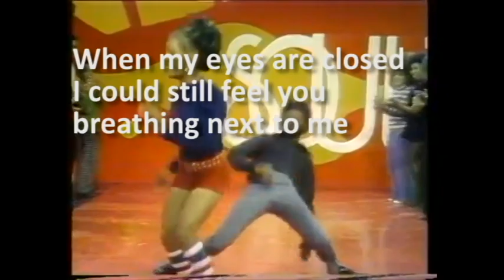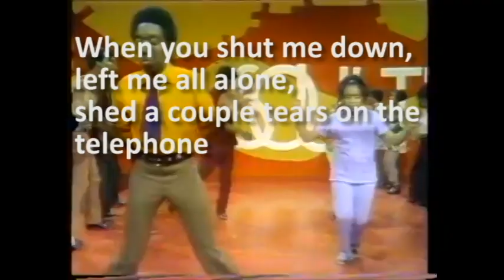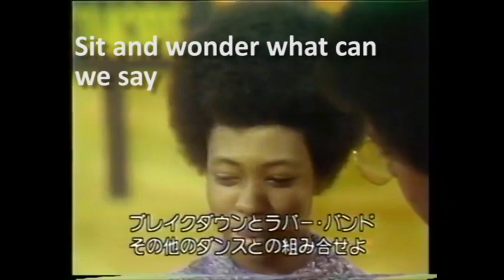This How a Feeling Fades - Nick Original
I hope you enjoy this song of mine as much as I enjoyed putting it together!